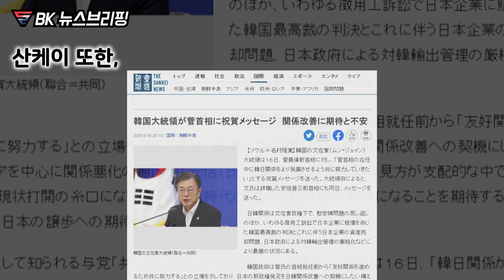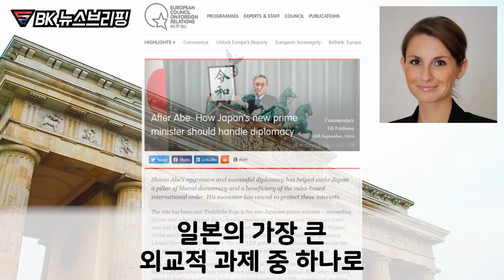"한국, 드디어 일본에게 먼저 손 내미나?" 한국이 던진 미끼를 덮썩 물어버린 일본 상황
스가가 의도적으로 한국만 언급하지 않았습니다.
상왕 아베에게 받은 지시일까요?

우리의 관심이 곧 대한민국의 힘입니다.